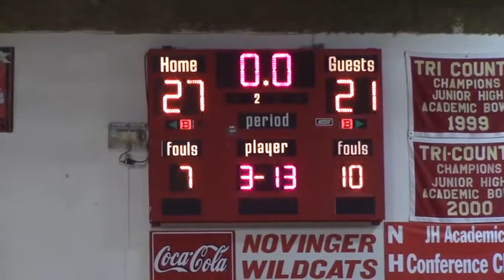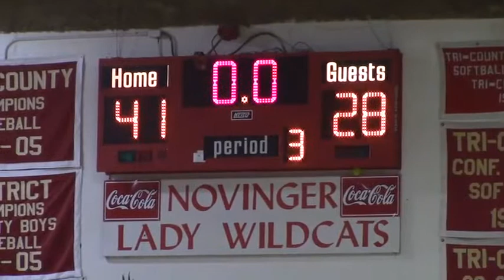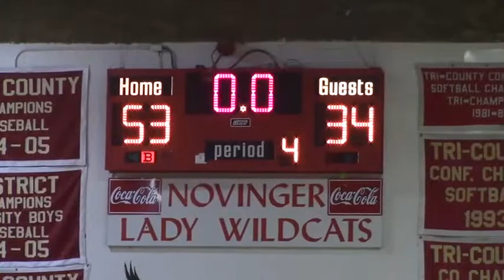Brashear Girls Basketball vs Madison November 29, 2018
181129MadisonG
#4 Madison vs  #5 Brashear